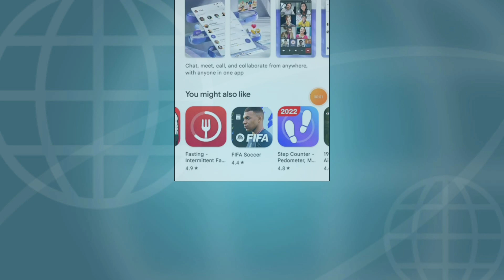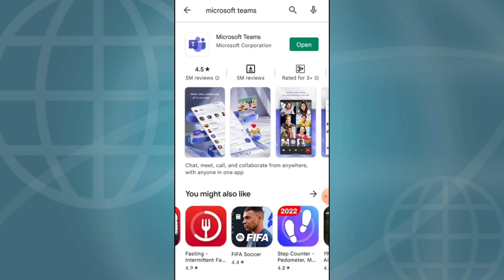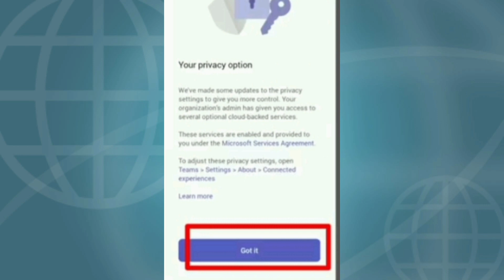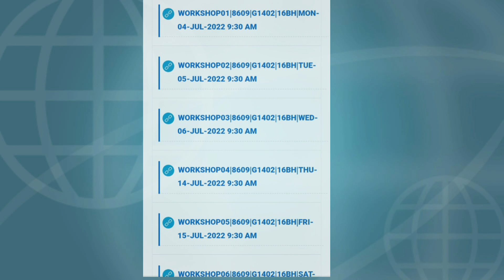aiou microsoft team sy workshop attend karny ka tarika|aiou workshop new method of microsoft team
a.o.a in this vedio you known about aiou microsoft team sy workshop attend karny ka tarika aiou new method of microsoft team